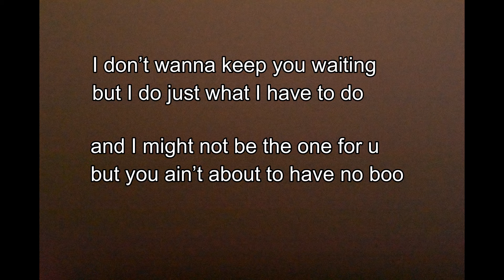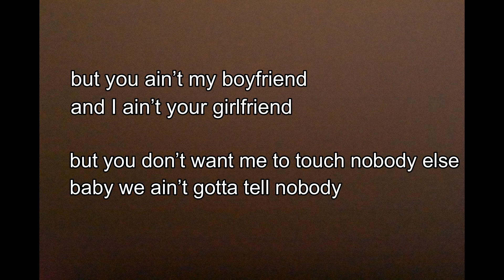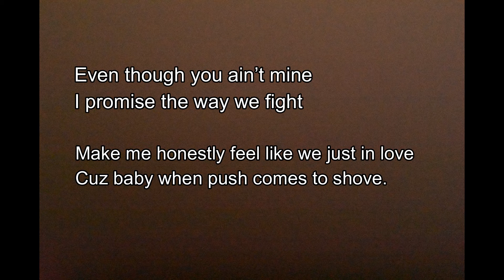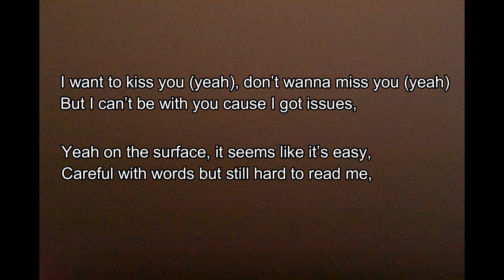Ariana Grande, Social House - boyfriend ( video Lyrics)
I do NOT own the "MUSIC" and "QUOTES" used in this video.